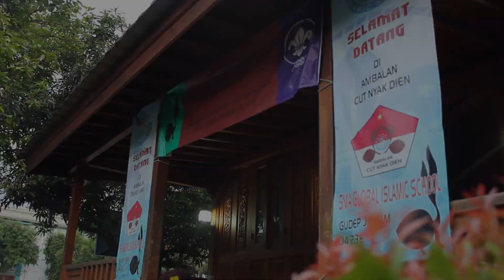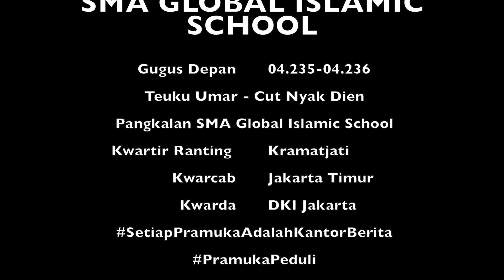KEGIATAN GUDEP PRAMUKA 04.235/36 SMA Global Islamic School-Jakarta Timur VideoGudepPramuka2018-255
Berikut adalah video peserta Lomba Video  Pramuka dengan tema 'Bakti Gudep Untuk Indonesia' Kwartir Nasional Gerakan Pramuka 2018 dari:
Nama Gudep           :  Teuku Umar – Cut Nyak Dien

Kwarran                     :  Kramatjati

Kwarcab                    :  Jakarta Timur

Kwarda                      :  DKI Jakarta

Alamat Lengkap     :  Jl. Condet Raya No. 5 Kelurahan Balekambang

Semakin banyak video kakak ditonton, semakin besar peluang untuk menang.

Tambahan:

Bagi kakak-kakak yang Gugus Depannya belum terdata di untuk segera mendaftarkannya,